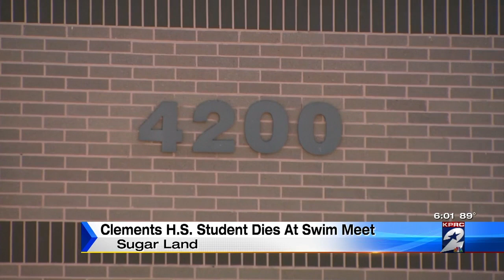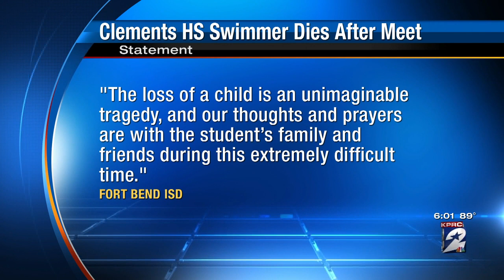Clements High School athlete dies after swim meet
A Clements High School athlete died after competing in a swim meet Saturday morning, officials said.